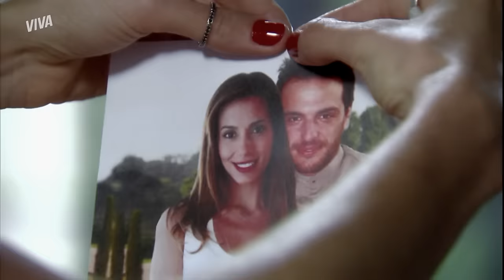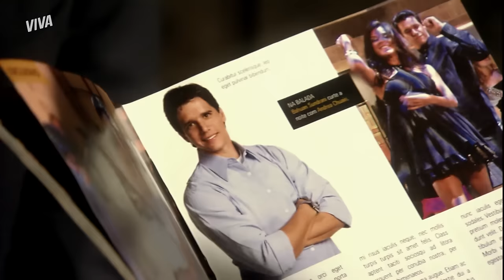RAJ REVELA PARA MAYA QUE ENCONTROU DUDA E ELA O HIPNOTIZA! | CAMINHO DAS ÍNDIAS | RESUMO DA SEMANA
Alguém me segura com CaminhoDasÍndiasNoVIVA 😰 Raj revelou a Maya que reencontrou Duda no Brasil, mas garantiu que não há mais nenhum sentimento entre eles e está disposto a seguir a vida ao lado de Maya! 👀 Será?

Falando em disposição, a indiana fez uma dança que deixou o amado de queixo caído? Se é para jogar, vamos com todas as armas, né, Maya? 🔥

E, falando em coisa boa, Camila e Ravi conseguiram casar oficialmente, com o apoio dos pais! Opash e família fizeram um casamento DAQUELES para ninguém colocar defeito na festa! 🥳 Que sejam felizes!

Capítulos 103 a 108, de 14 de novembro a 19 de novembro de 2022.

DEVOLVEU! RAJ CORTA LIGAÇÃO COM DUDA E A DEIXA ARRASADA! (segunda, 14/11) 00:01
RAJ REVELA PARA MAYA QUE REENCONTROU DUDA NO BRASIL! (terça, 15/11) 05:05
SAUDADES? LAKSMI VAI ATRÁS DE SHANKAR E RELEMBRA O PASSADO! (quarta, 16/11) 09:34
OFICIAL! CAMILA E RAVI SE CASAM COM O APOIO DAS FAMÍLIAS! (quinta, 17/11) 14:04
SEDUÇÃO! MAYA DANÇA PARA RAJ E HIPNOTIZA O MARIDO! (sexta, 18/11) 19:23
YVONE CONVENCE RAUL QUE GOPAL DESCOBRIRÁ TUDO E ELE SE APAVORA! (sábado, 19/11) 24:56